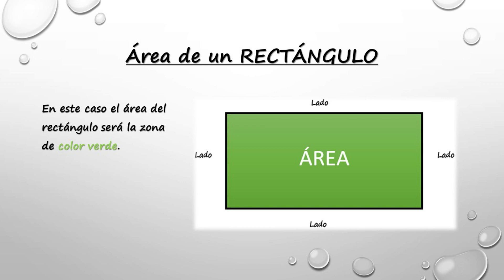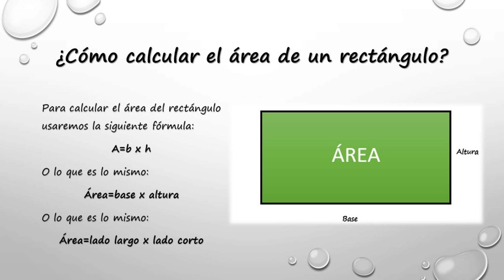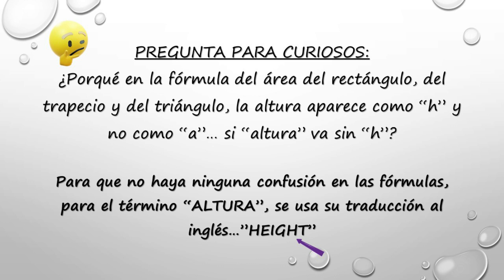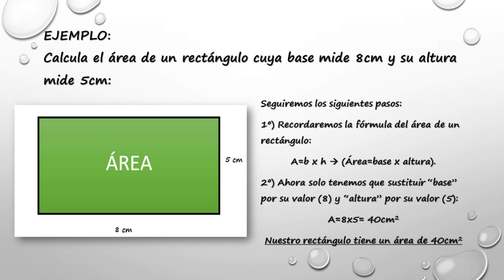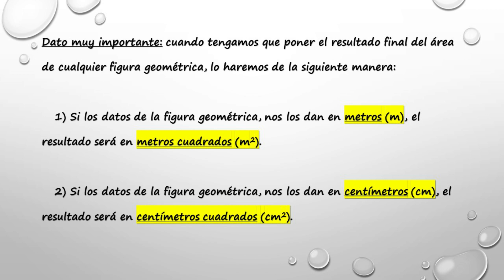Matemáticas 4º de primaria: ÁREA DE UN RECTÁNGULO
Vídeo para aprender a calcular el área de un rectángulo.